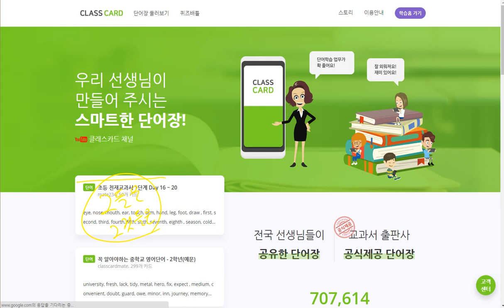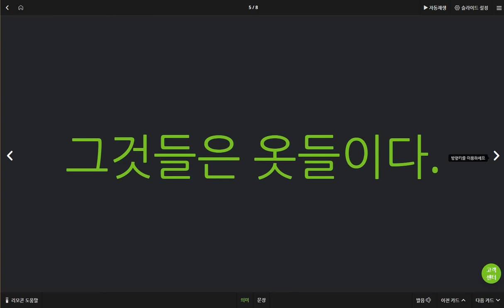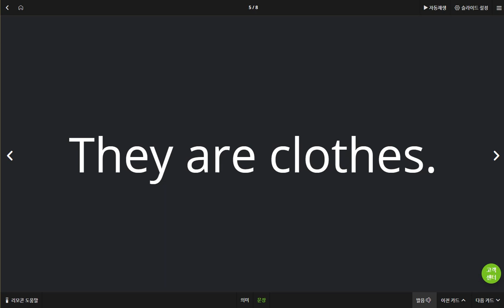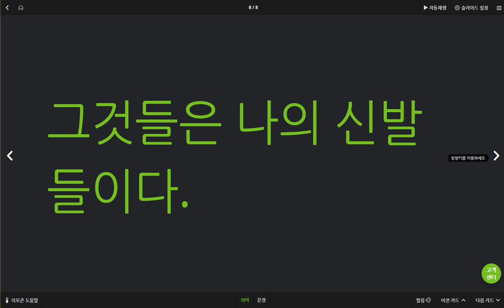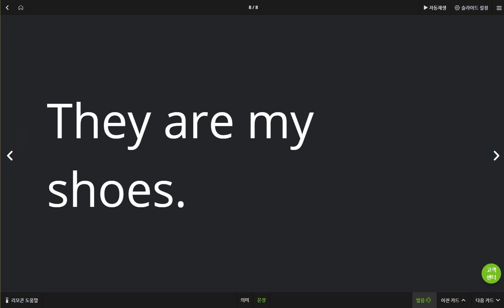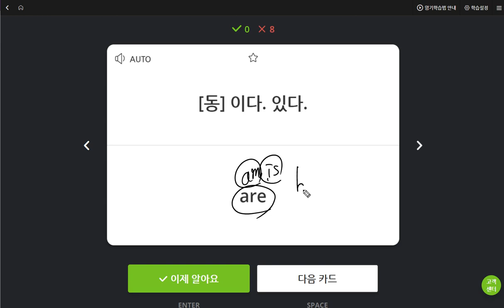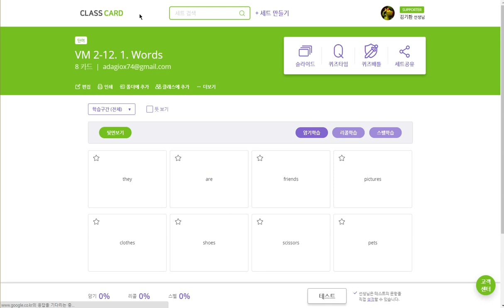김예빈 2019 05 30 일대일